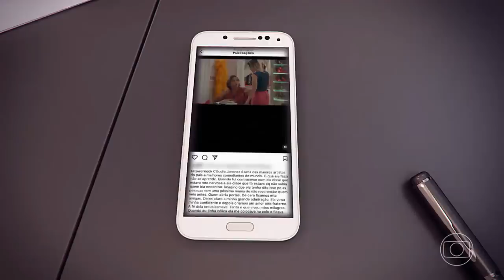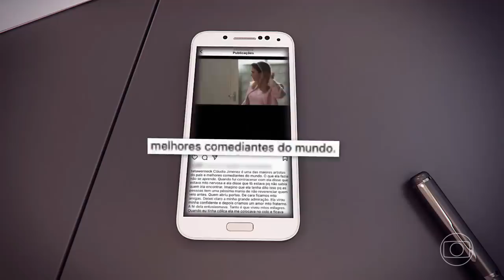Morre a humorista e atriz Claudia Jimenez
Reportagem sobre a morte da humorista e atriz Claudia Gimenez, destacando momentos importantes de sua carreira.
Jornal Nacional de 20/08/2022.